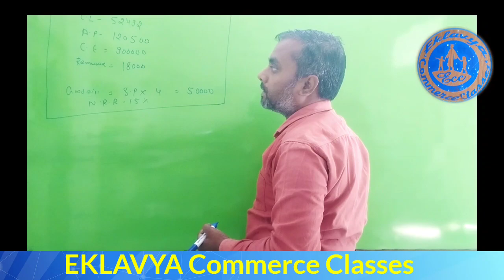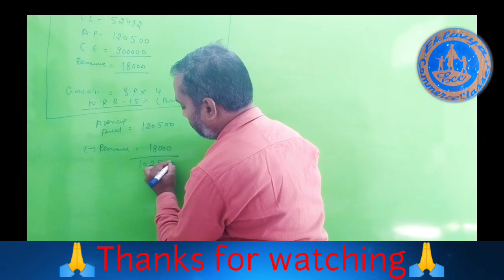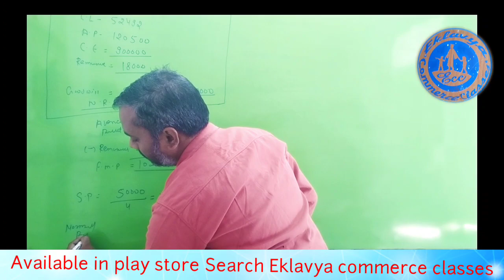MLSU B.Com2 year || Valuations of Goodwill || ख्याति का मूल्याकन|| ख्याति का मूल्याकन कैसे करें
eklavya educations@
Goodwill valuation's